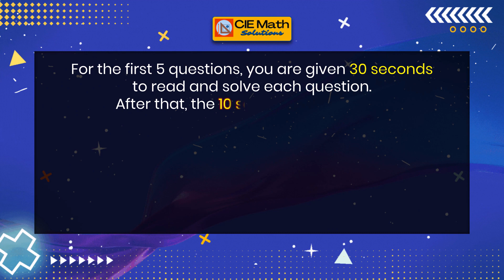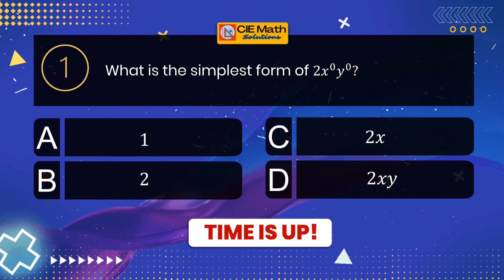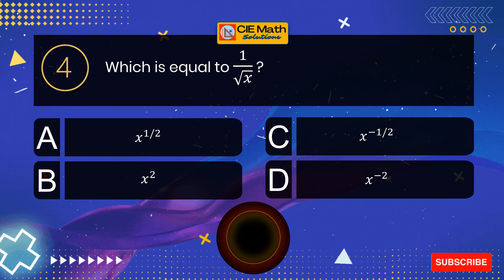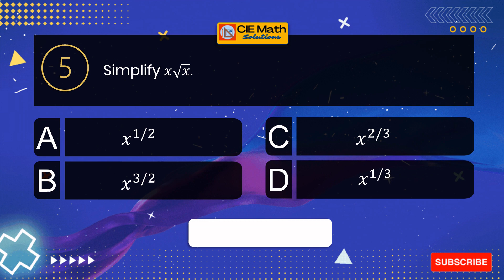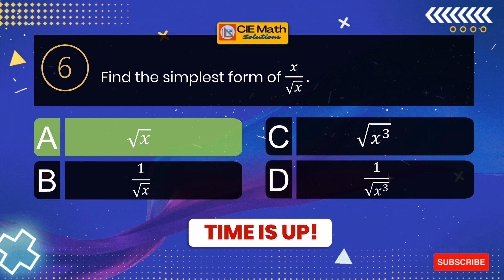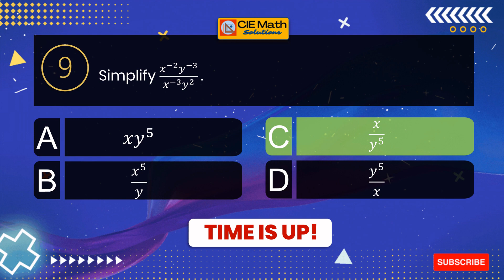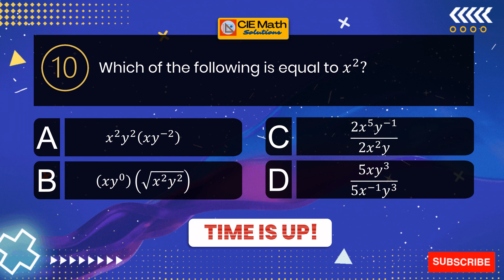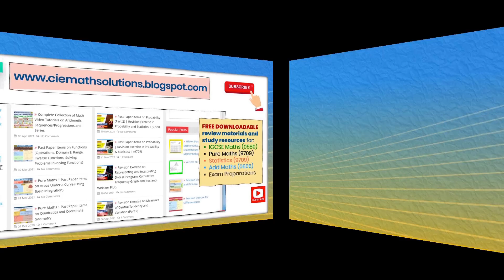Math QUIZ 💯on the Basic Laws of Indices [Part 3] | Laws of Exponents QUIZ | IGCSE/AS Level Concepts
This video is another Cambridge IGCSE (0580) /AS Level Pure Mathematics 1 (9709) QUIZ on using the basic laws of indies or basic laws of exponents. It requires basic rules of powers. The items require the use of the concepts of  multiplication law of indices or powers, division law of indices or exponents, and the power of a power law of exponents or indices.

This is usually taught in class 7 (grade 7 maths) to class 10 (grade 10 maths).

I would recommend you recall first the basic laws of indices. You may refer to the following playlist After that, you may answer the QUIZ items on laws of indices by your own, then check on the answer key. Count on the number of items you got correctly and share it in the comment section. Congratulations in advance!

All designs are carefully created just for you! Most of the designs are math related or using math concepts. Other designs includes common and famous quotes used for statement shirts and items. Some other designs are general themed for your daily use.
🔎About CIE Math Solutions:

CIE MATH SOLUTIONS is a free online math resource for mathematics students, teachers, and parents. Video math tutorials cover topics ranging from primary to high school math contents. They are designed to help fellow educators find additional references for their lesson preparation, to help students learn math independently online, and to help parents in guiding their children with their homework.

Show your support to CIE Math Solutions!
➡️You may also send SUPER THANKS in the COMMENT SECTION BELOW using the  THANKS BUTTON below the video!